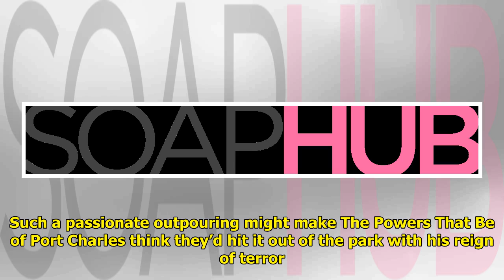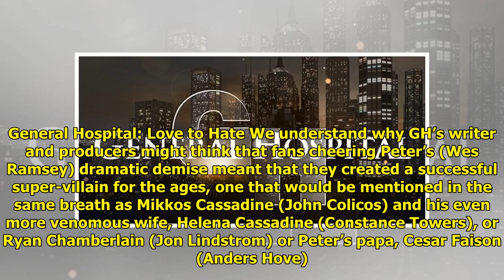Why Fans Cheering Peter’s Death Proves GH Got It Wrong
It was a national day of celeb...